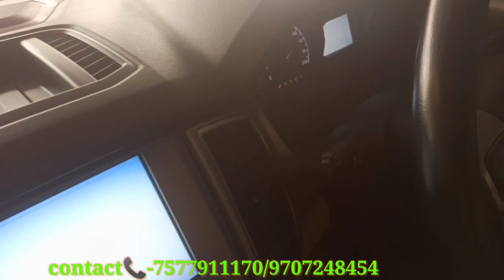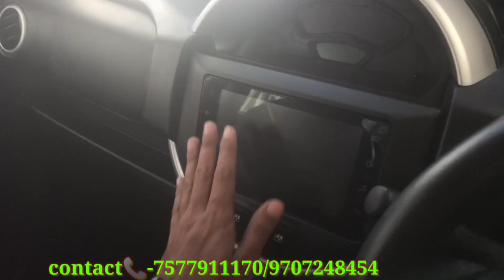2nd Hand used Car in Assam||Nagaon Neha Car Bazar ||Low Budget Used Car Market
hello gyus...
  Eai video ত থকা Neha car Bazar ||Second Hand used car showroom টো নগাওঁ (Nagaon) A. D. P Road Christianpatty ত আছে||ইয়াত সকলো ধৰণৰ গাড়ী পাব লগতে Re-finance ৰ সুবিধা আছে ||Neha Car Bazar Contact📞 Number সমূহ হল
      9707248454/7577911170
      ৯৭০৭২৪৮৪৫৪/৭৫৭৭৯১১১৭০
   লগতে তেওঁ লোকৰ লগত যোগাযোগ কৰা সময় সীমা হৈছে ৰাতি পুৱা ১০ বজাত আৰু ৰাতি ৮ তা লৈকে।।।

                                                      ধন্যবাদ